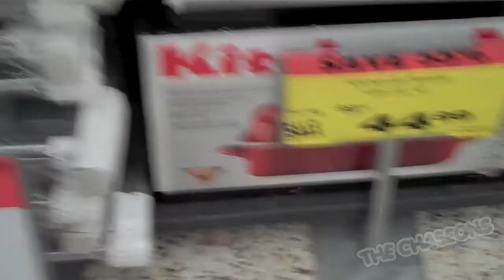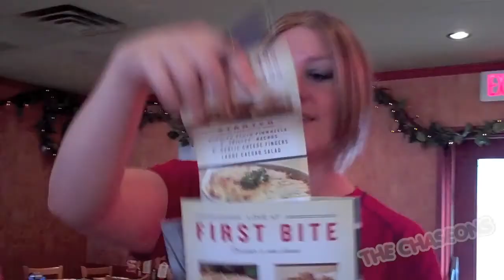Taking the PLUNGE (5/1/10 - DAY 54)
The music is our exclusive soundtrack and was composed by artist John Fenton, check out passthepeasmusic.com

We are just a couple of fun loving people. Take a ride with us as we endeavor to vlog for at least one year! Lots of fun games and prizes to come.